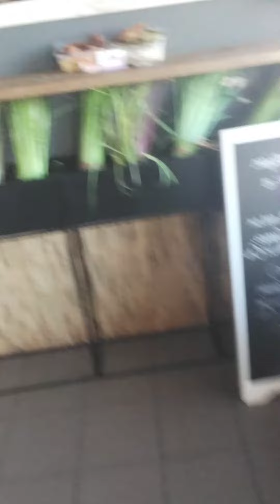Phia’s Maaltijden dinsdag 4 april ' 23 zijn mix Sopropo/ Amsoi en Karoe Moksi-Alesie 😋🇸🇷